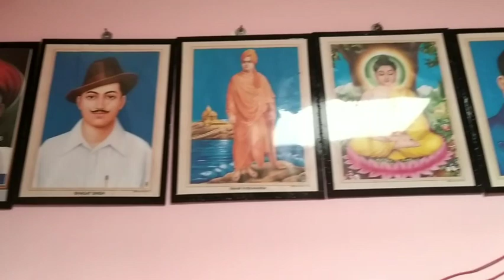चॉव को फोल्डिंग कैसे किया जाता है / चॉव को कैसे मोड़ें /haw to folding noodles /noodles making idea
kase chomine banta hai
चोमीन बनाने का सही तरीका
how to make noodles making business
Noodles ke liye pata kase banta hai
chow mein kaise banaye ghar par
chowmeine kaise banti hai
business ideas 2023
business ideas
Noodles kaise banta hai fectory mein
Noodles machine assemble baring
kaise banta hai chomine
haw to folding noodles